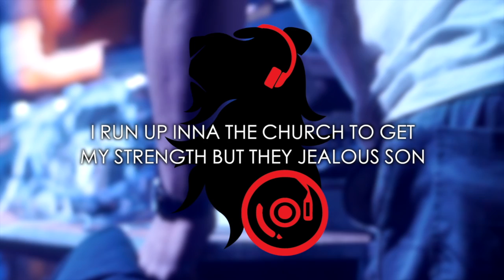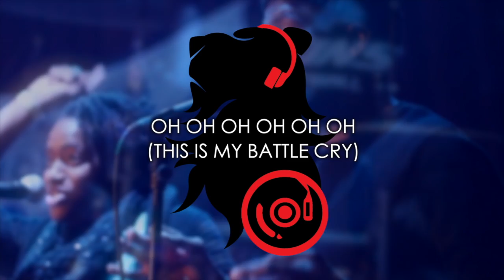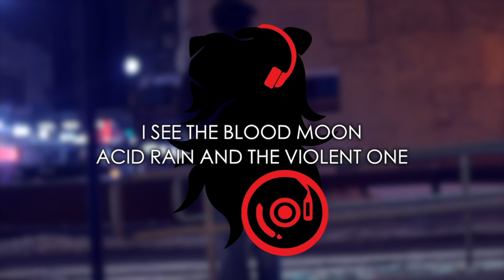Ryan Daniel-Battle Cry Lyric Video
Thank you for checking out this lyric video.  You hear me?
So 100% of your support goes to us making more jams for you.
Credits
Written by: Ryan Daniel and Mark Heimermann
Mark is a Multi-platinum, Grammy winning producer.
Vocal: Tonia Hughes Kaity Yilek